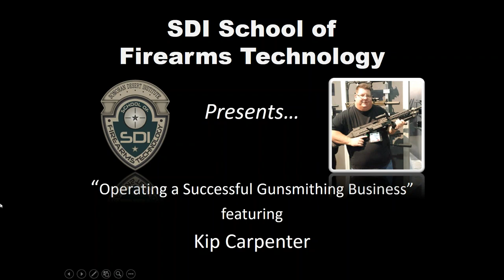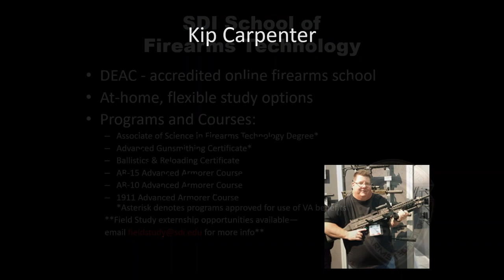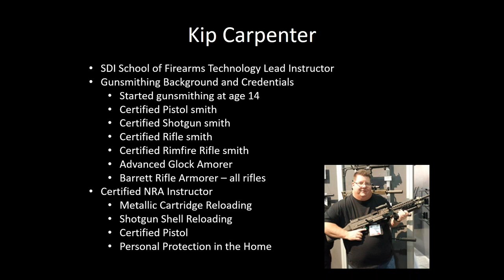Operating a Successful Gunsmithing Business, Featuring Kip Carpenter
SDI Lead Instructor Kip Carpenter joins us to discuss what it's like to start and operate gunsmithing shops, ranging in size from an at-home shop to a large facility. If you have questions about how to make the decision to start a business, how to interact with clients, what to offer, tips on bookkeeping and ATF visits, or anything else regarding owning a gunsmithing business, this webinar is for you!